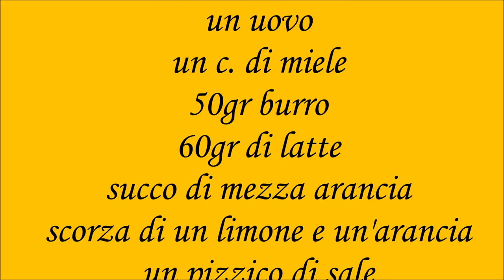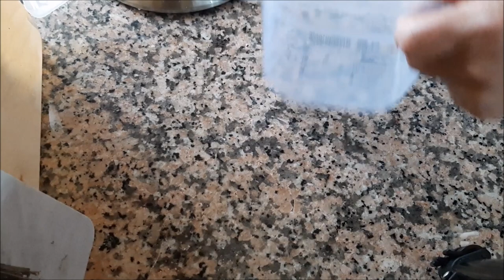Ciambelle fritte con licoli e patate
Ciambelle fritte:
Ingredienti:
450gr di farina 00
90gr di licoli
200gr di patate lesse
30gr di zucchero
un uovo
un c. di miele
50gr burro
60gr di latte
succo di mezza arancia
scorza di un limone e un'arancia
un pizzico di sale
olio di arachide per friggere
piano di lavoro⤵️